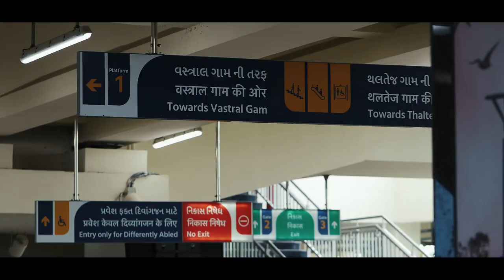Faster, Safer, Greener Ahmedabad Metro - A New Lifeline for the UNESCO World Heritage City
At a public function in Ahmedabad, Prime Minister Narendra Modi inaugurated the Phase-I of Ahmedabad Metro project. This comprises about 32 km of East-West corridor from Apparel park to Thaltej and North- South corridor between Motera to Gyaspur. The Thaltej-Vastral route in the East-West corridor has 17 stations. This corridor also has a 6.6 km underground section with four stations. The 19 km North-South corridor that connects Gyaspur to Motera Stadium has 15 stations. The entire Phase 1 project is built at a cost of more than Rs. 12,900 crore. Ahmedabad Metro is a massive state of art infrastructure project involving underground tunnels, viaduct & bridges, elevated and underground station buildings, ballastless rail tracks and driverless train operation compliant rolling stock etc. The metro train set is equipped with an energy efficient propulsion system which can save about 30-35% of energy consumption. The train has a state of art suspension system providing a very smooth riding experience to passengers. Inauguration of Ahmedabad Phase-1 metro project will provide world class multi modal connectivity to the people of the city. Multi Modal connectivity is being provided with Indian Railways, and Bus system (BRTS, GSRTC and City Bus service). This includes connectivity with BRTS at Ranip, Vadaj, AEC station etc. and with Indian Railways at Gandhidham, Kalupur and Sabarmati station. At Kalupur, the metro line will be connected to the High Speed Rail system connecting Mumbai and Ahmedabad.